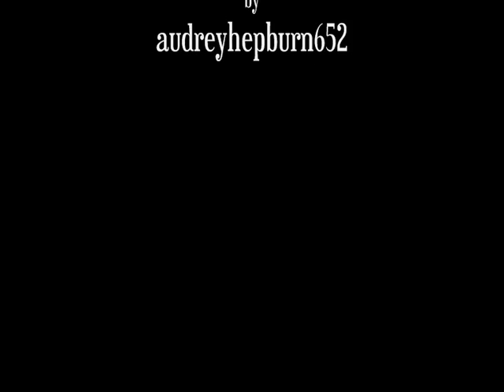Jane Eyre (1983)_ First conversation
Jane talks with Mr. Rochester about her.